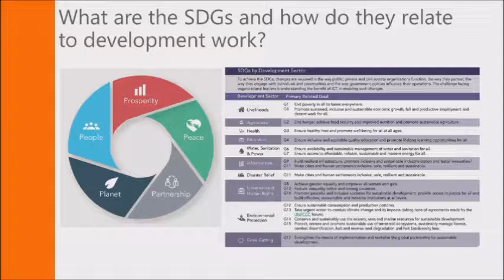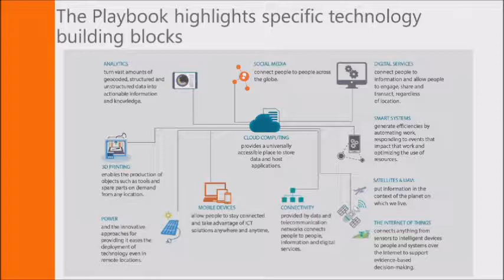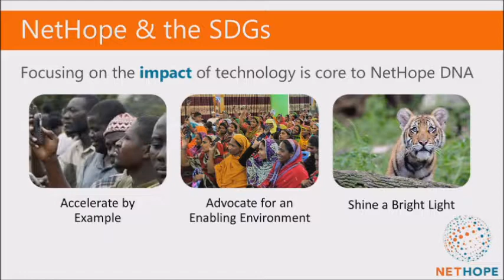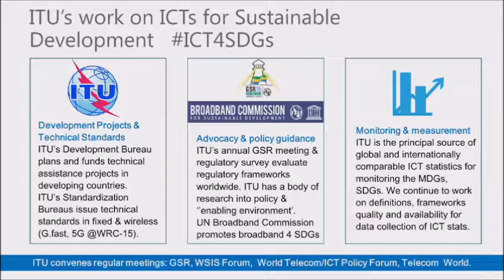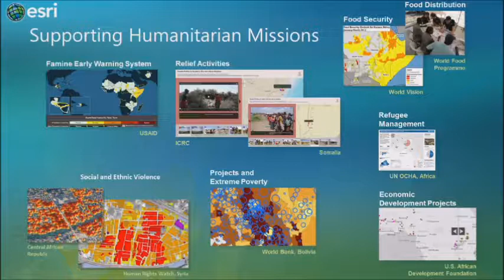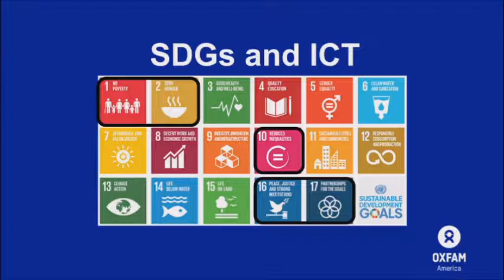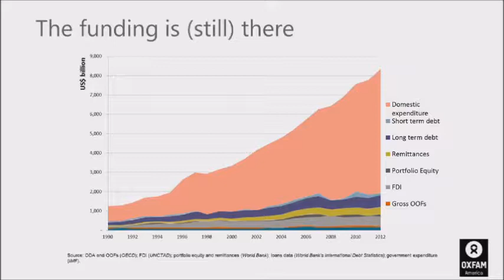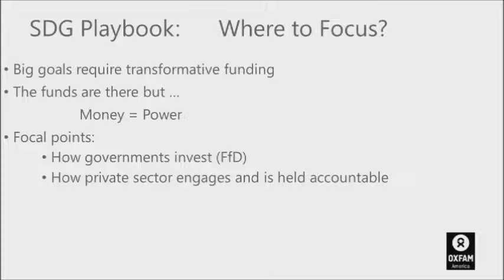An Introduction to the SDG ICT Playbook From Innovation to Impact